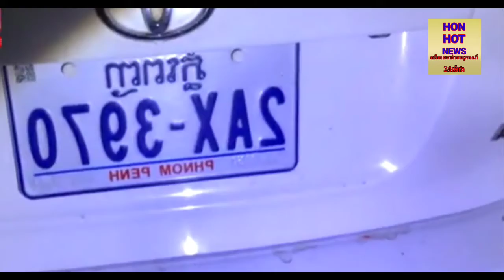Breaking news: បើកឡានលឿនដូចហោះ រេចង្កូតបុកឡើងរង្វង់មូលនាងគង្ហីងម្ចាស់រងរបួសធ្ងន់